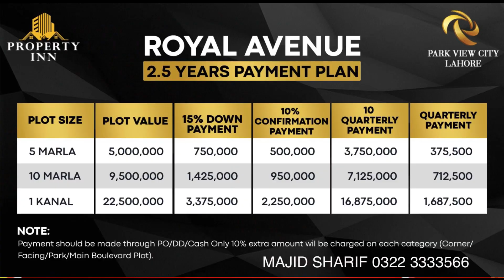PARKVIEW CITY LAHORE || 15% Boking Available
Welcome to the new era of living with ParkView City Lahore's Royal Block. Bringing you the best in living, Royal Block offers a life that is complete.

Bookings starting with 15% only.